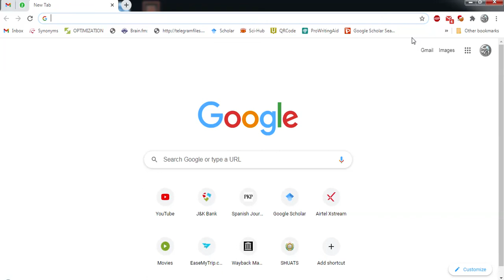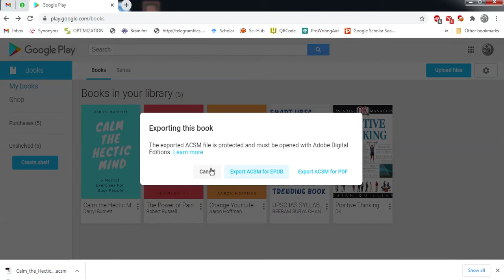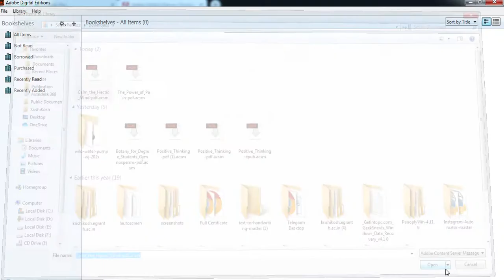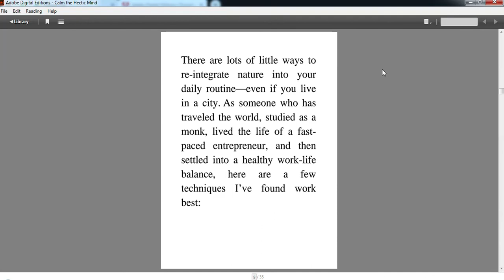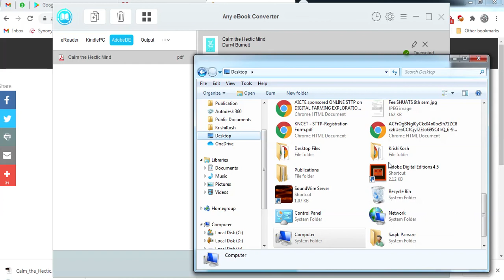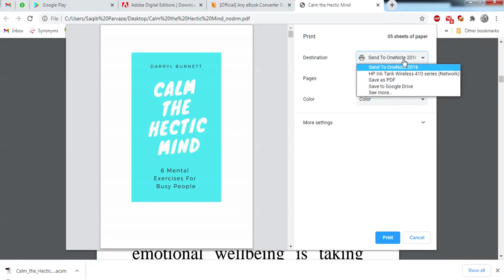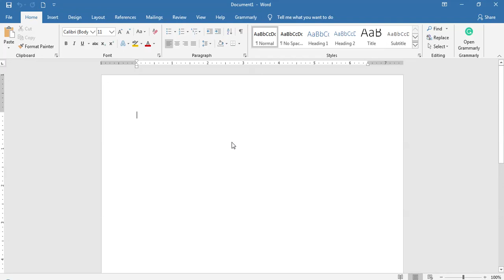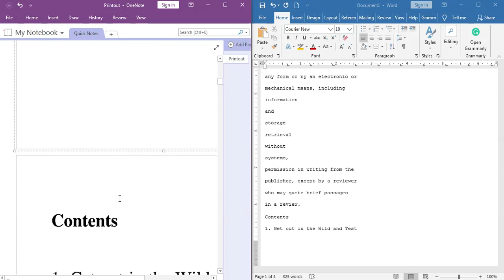How to save a Google eBook as PDF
You can use the same process for EPUB file also
How to save a Google eBook as EPUB
How download Google eBook as PDF
How to download Google eBook as EPUB